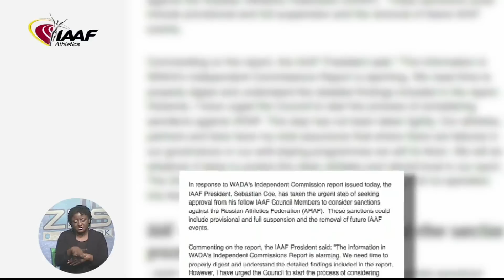The Bahamas Tonight 11/11/2015 Part 3